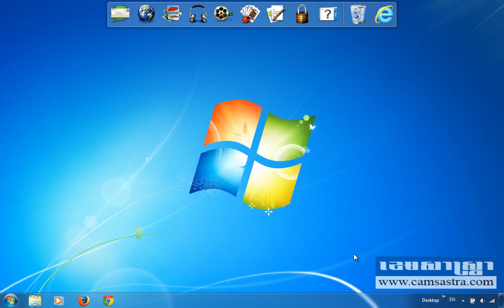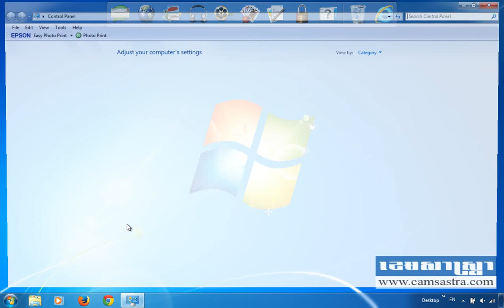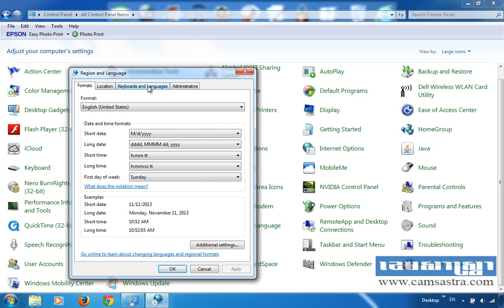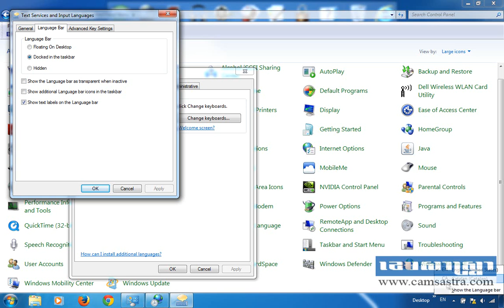How to show language bar on taskbar Windows 7 (in Khmer Language)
របៀប បង្ហាញ Language bar នៅលើ Taskbar របស់ Windows 7។